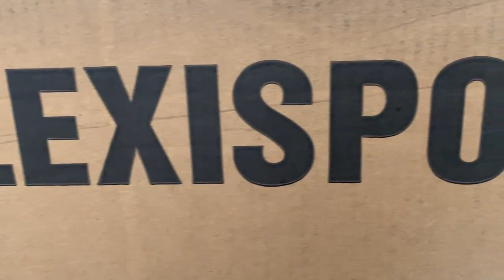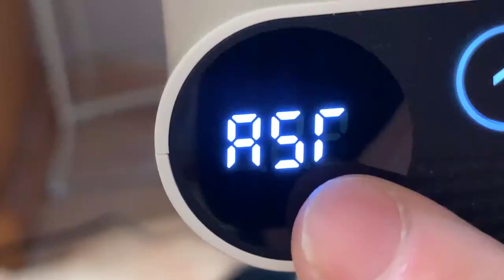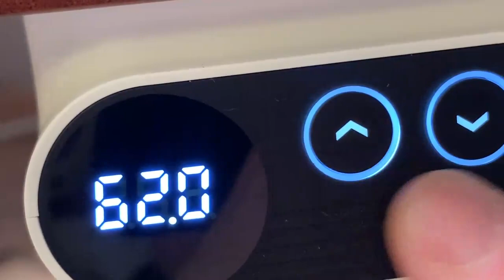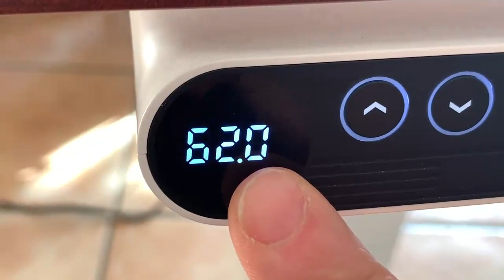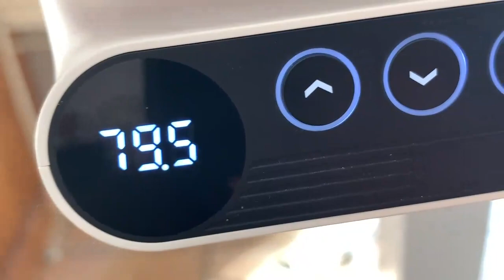Bureau Electrique FLEXISPOT : Des Bureaux Ergonomique Adaptés Et Accessibles à Tous !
FLEXISPOT des bureaux ergonomique accessible à tous, vous souffrez du dos vous avez un problème d'handicap, personnes à mobilités réduites. Ce bureau Flexispot vous donnera entièrement satisfaction vous allez pouvoir monter descendre à la hauteur désiré votre bureau pour une meilleur station de travail.